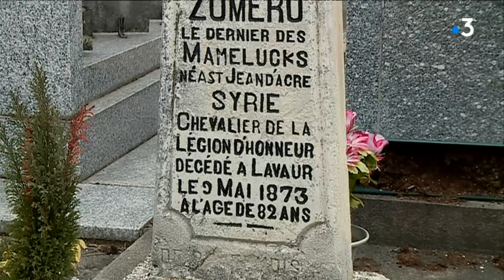Le dernier Mamelouk de la Garde impériale de Napoléon 1er est enterré dans le Tarn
Après la campagne d'Egypte de Napoléon 1er, celle de Russie, après Austerlitz, Wagram et Waterloo, Moïse Zumero, dernier mameluk survivant de la Garde Impériale, a fini ses jours en tant que directeur des Postes, à Lavaur, dans le Tarn, où il est enterré.